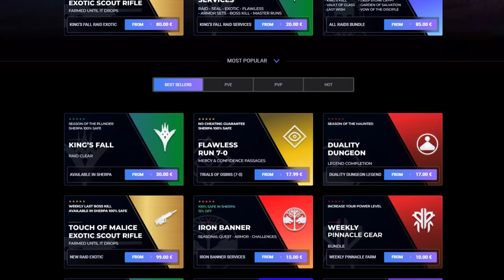CUANDO a BUNGIE le IMPORTABAN los EVENTOS | Destiny 2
0:00 Intro
0:42 Bungie se preocupaba más al inicio
4:48 Outro

► ¡Sígueme!
• Accesorios Gaming 10% dto. Código wildgamer

💠MI PC:
• CPU: AMD Ryzen 7 5800X 3.8 GHz 8-Core Processor
• GPU/ Gráfica: Gigabyte GeForce RTX 3060 12 GB
• PLACA BASE: Asus ROG STRIX B550-F GAMING (WI-FI) ATX AM4
• CPU Cooler: Corsair H100i RGB PLATINUM 75 CFM
• Memoria RAM: Corsair Vengeance RGB Pro 32 GB DDR4-3200 CL16
• ALMACENAMIENTO: Samsung 970 Evo Plus 1 TB M.2-2280 NVME
• TORRE: Corsair iCUE 465X RGB ATX
• FUENTE: Corsair 850 W